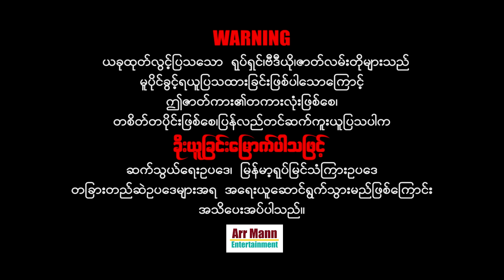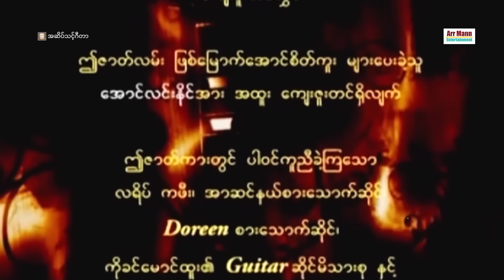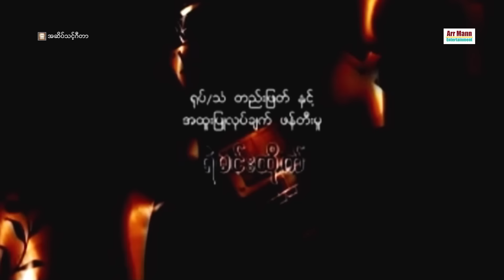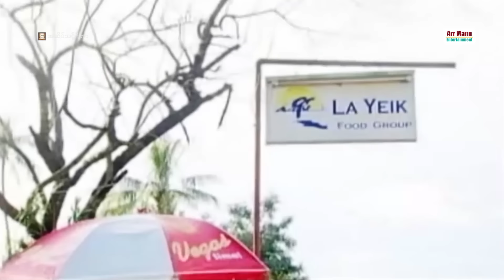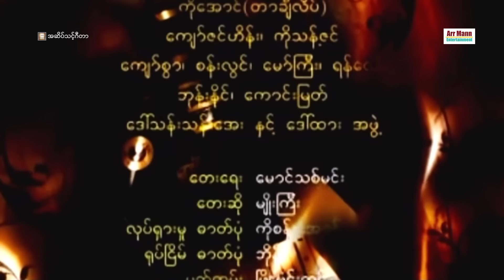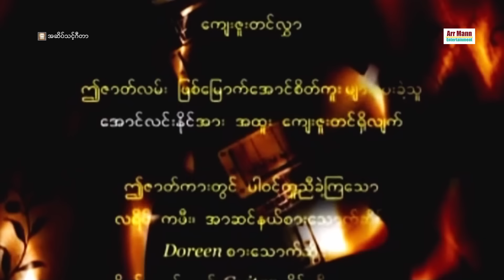Toxic Guitar ၊ အဆိပ်သင့်ဂီတာ ၊ မြန်မာဇာတ်ကားသစ်များ ၊ Myanmarmovies ၊ Arrmannmovies ၊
Unicode
အဆိပ်သင့်ဂီတာ (အချစ်ဒရမ်မာဇာတ်ကား)
ဇာတ်လမ်း၊ဇာတ်ညွှန်း၊ဒါရိုက်တာ- နေသစ်
ဇေယျာနိုင် ၊ နဝရတ် ၊ အေးမြတ်သူ ၊ ရှက်တယ် ၊ ဇော်ဇော်အောင် ၊ ရွှေအိုးစည် ၊
မြန်မာဇာတ်ကားများကြိုက်နှစ်သက်သော ပရိသတ်များအတွက်
စေတနာထားကာ ရုပ်သံအထူးကြည်လင်သော
4K ULTRA HD-resolution ဖြင့်ပထမဆုံး ထုတ်လွင့်သော

myanmar movie full 2021
မြန်မာဇာတ်ကားသစ်များ 2021

Zawgyi
အဆိပ္သင့္ဂီတာ (အခ်စ္ဒရမ္မာဇာတ္ကား)
ဇာတ္လမ္း၊ဇာတ္ညႊန္း၊ဒါရိုက္တာ- ေနသစ္
ေဇယ်ာနိုင္ ၊ နဝရတ္ ၊ ေအးျမတ္သူ ၊ ရွက္တယ္ ၊ ေဇာ္ေဇာ္ေအာင္ ၊ ေရႊအိုးစည္ ၊

ျမန္မာဇာတ္ကားမ်ားႀကိဳက္ႏွစ္သက္ေသာ ပရိသတ္မ်ားအတြက္
ေစတနာထားကာ ႐ုပ္သံအထူးၾကည္လင္ေသာ
4K ULTRA HD-resolution ျဖင့္ပထမဆုံး ထုတ္လြင့္ေသာ

ျမန္မာဇာတ္ကားသစ္မ်ား 2021